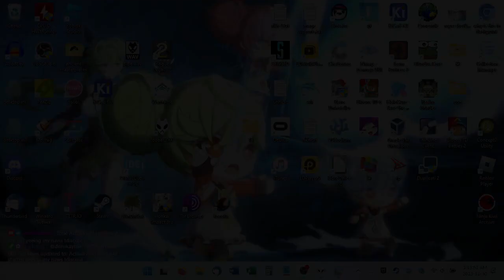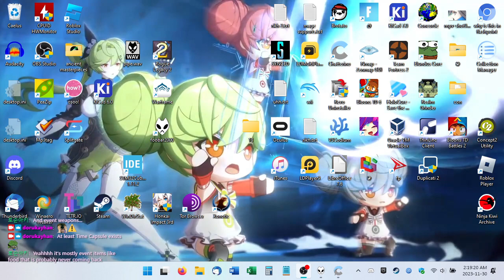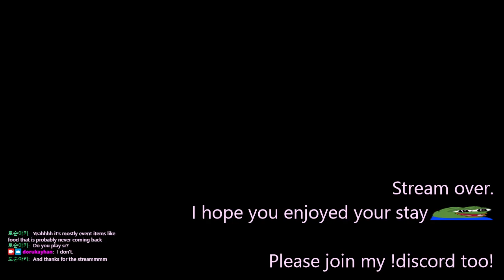2023-11-30T06:13:48Z (Hot enough on the Trail to cauterize Luna-inflicted wounds)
0:00:00 - Stream begins
0:00:51 - Login, dailies
0:04:16 - A Picturesque Life (painting 2 stages 2/3)
0:09:34 - "Dailies" continue
0:19:04 - Hot on the Trail (Combo Zone leveling, Frigid Blast 22260, Perseverance 22825, Spunk 21389)
0:58:52 - HotT ends